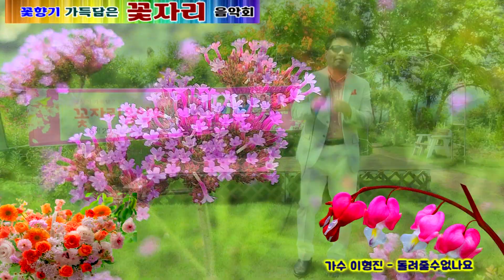가수 이형진 돌려줄수없나요 - 꽃향기 가득담은 꽃자리 음악회 / 주최 / 엔터테인먼트 호박